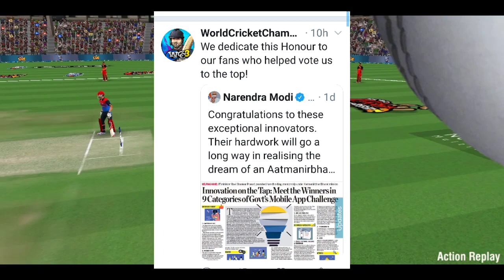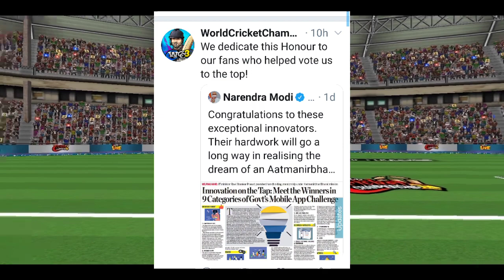Narandra Modi Twitte To Wcc3 For Releasing Full Version Date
Wcc2 Won In Atmanirbar Barath App Innovation Challenge | Good News.

Congratulations To These Exceptional Innovators.

Special Thanks